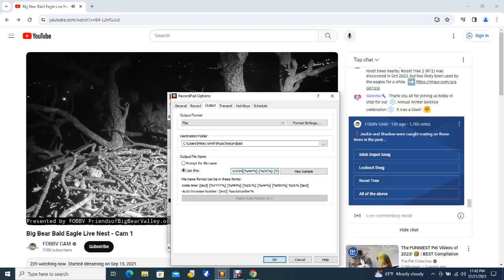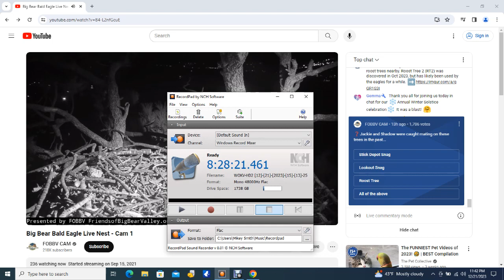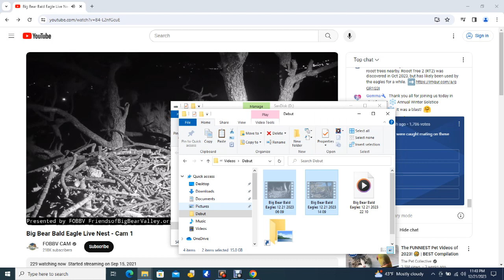Big Bear Bald Eagles 12/21/2023 22:10